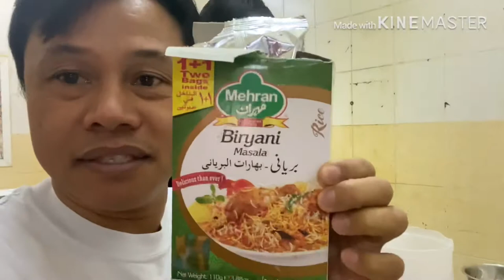Cooking Special Hyderabad Biryani V16